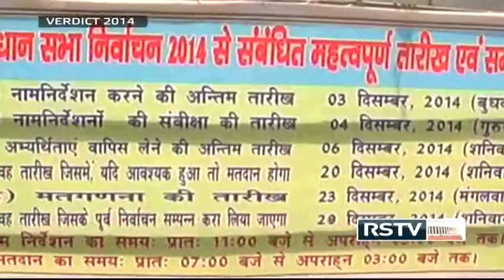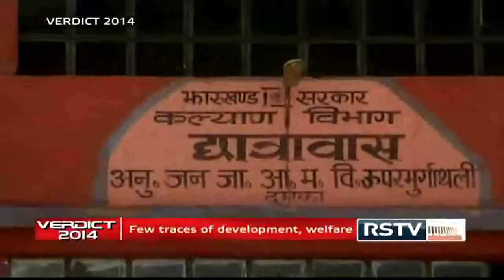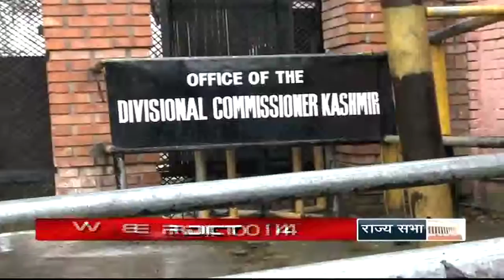Verdict | Latest Election News - 28.11.14 (Morning)